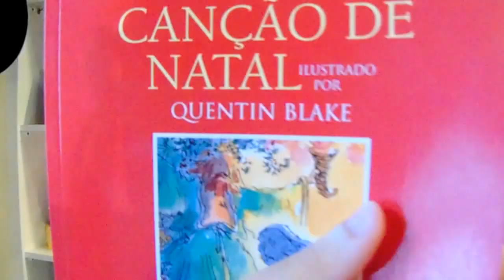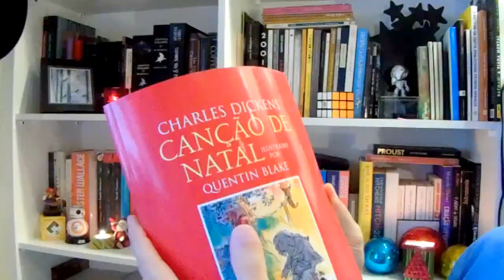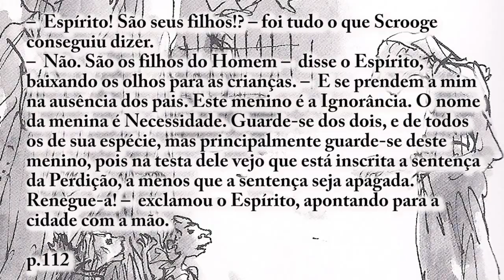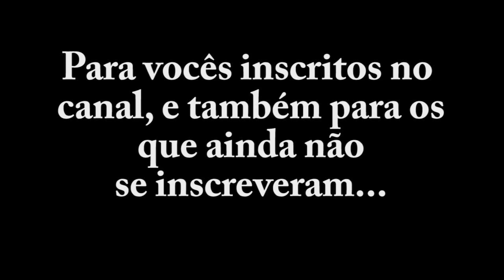Canção de Natal, de Charles Dickens | Resenha & Epifanias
Apoie o canal, adquira os livros por meio dos meus links de compra:
♢ Edição utilizada no vídeo: "Canção de Natal", ilustrada por Quentin Blake
• "Canção de Natal" (edição Penguin)
• "Canção de Natal" (edição kindle)
• Já conhece o meu romance de estreia? O Deserto dos Meus Olhos está à venda aqui: goo.gl/jTdoRY